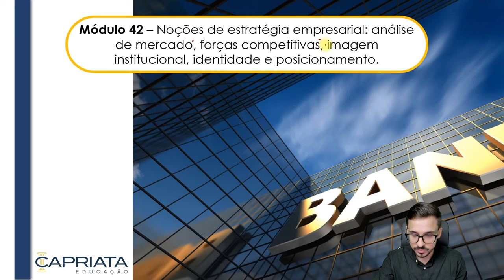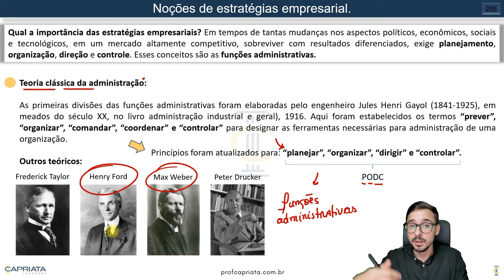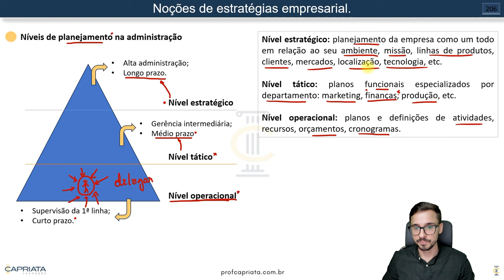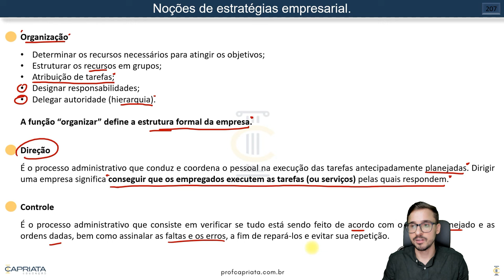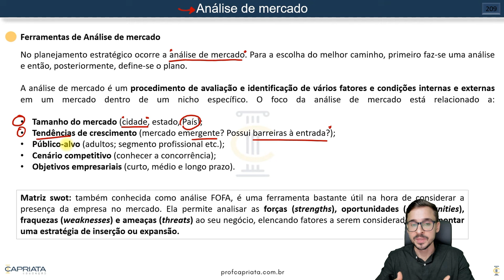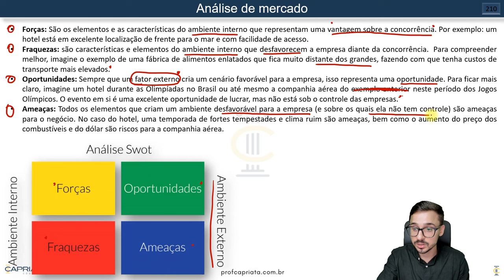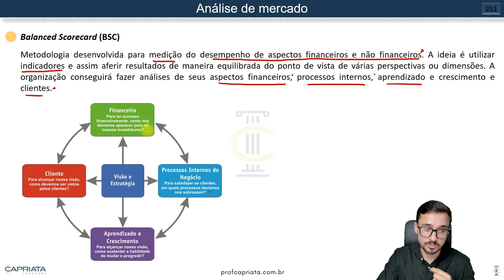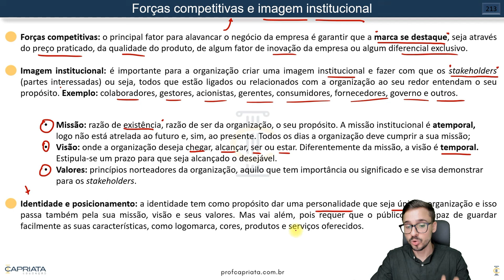Aula 62 - Noções de estratégia empresarial - Concurso Caixa Econômica Federal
Edital Concurso Caixa Econômica 2024
🔹Cargo: Técnico Bancário Novo
🔹Conhecimentos Específicos - Conhecimentos Bancários

Preparatórios da Capriata Educação⤵️